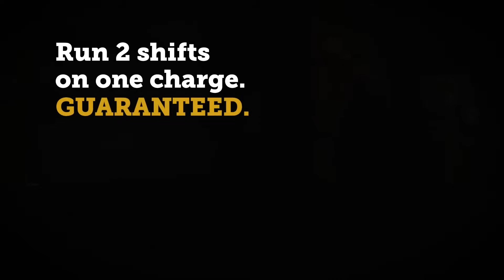Jungheinrich® 2 Shifts 1 Charge Guarantee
Run 2 shifts on one charge, guaranteed.